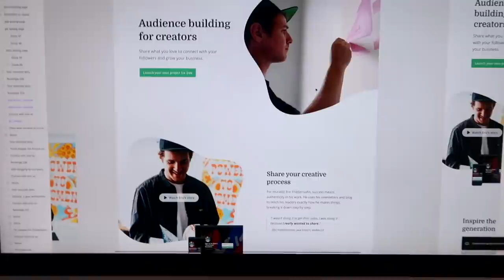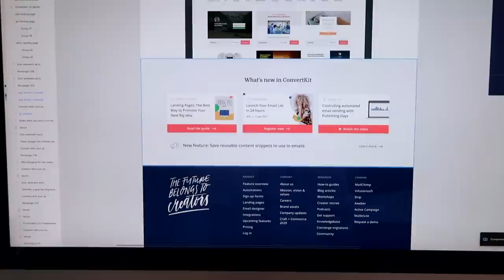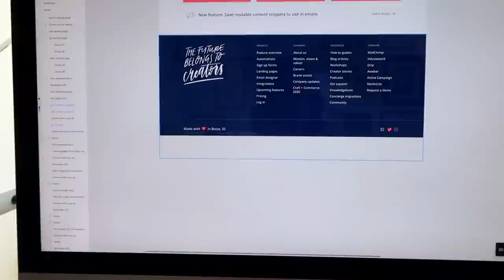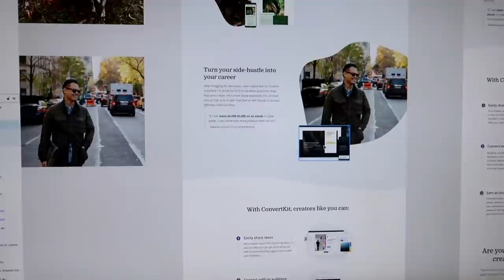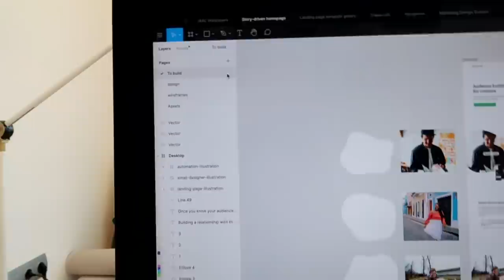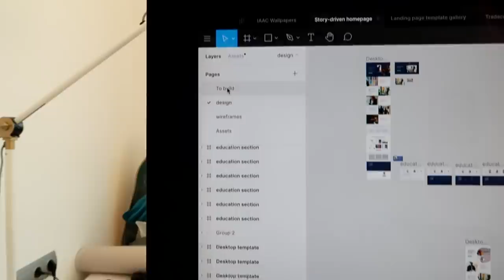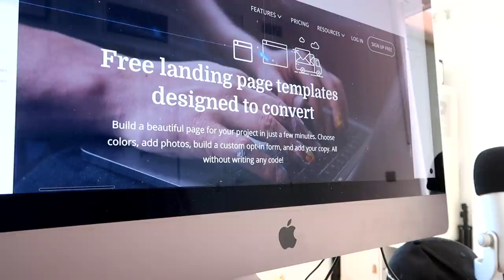Finally finishing the homepage design! | Life as a designer vlog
Showing you my process for preparing a design to be handed off for development using Github and Figma (PLUS an exciting announcement related to Figma. )

A huge thank you to Figma for supporting my channel. What a perfect-fit partnership!

// Stuff mentioned

// ABOUT ME

// MORE

// SOCIAL

// MUSIC & TECH